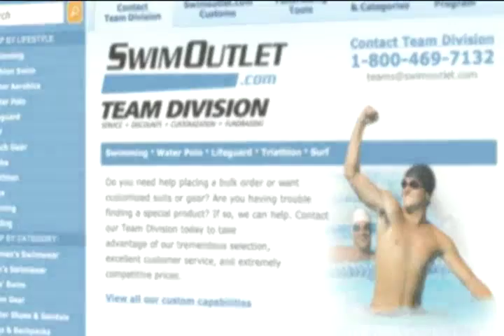Katinka Hosszu on The Morning Swim Show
Katinka Hosszu on The Morning Swim Show @KatinkaHosszu from Morning Swim Show. Like this? Watch the latest episode of Morning Swim Show on Blip!

Nov. 20, 2012: Katinka Hosszu only had a few days between recovering from the FINA World Cup and preparing for the European championships, and she joins todayapos;s edition of The Morning Swim Show to discuss her busy fall season. Hosszu relives the experience of the World Cup circuit, from her thoughts on racing multiple times in each meet to winning the $100,000 overall grand prize. She also talks about the World Cup prepared her to race at this week?s European championships and next month?s short course world championships, as well as next year?s long course world championships. In addition, she talks about her training plans for 2013, and how she felt about finishing fourth in the 400 IM at the Olympics.